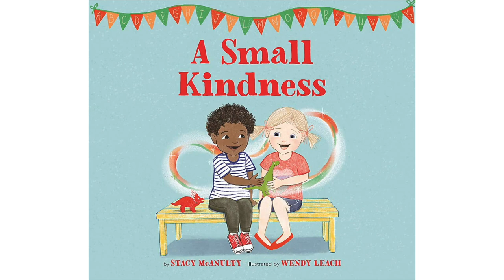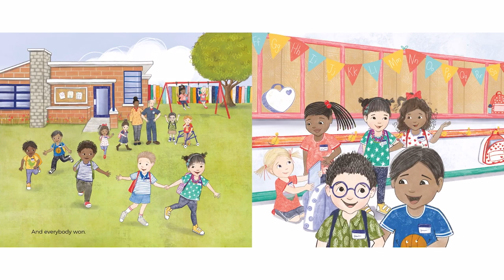A Small Kindness (Read Aloud in HD)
A Small Kindness by Stacy McAnulty
Illustrated by Wendy Leach

Teach the importance of goodwill with this impactful picture book with a solid pay-it-forward message to encourage kindness in young children—from the award-winning author of Excellent Ed and Sun! One In a Billion.

It was like a game of tag, with one small act of kindness spreading throughout a small community of kids and teachers alike. Award-winning children's book author Stacy McAnulty packs a powerful punch with minimal text, providing a sweet message about all the small ways one can be kind. Illustrator Wendy Leach creates a diverse cast of characters while using color as a visual cue to how kindness is able to spread, even in a small community like a school. Overall, A Small Kindness is sure to speak to this new generation of children and their parents. (Amazon)